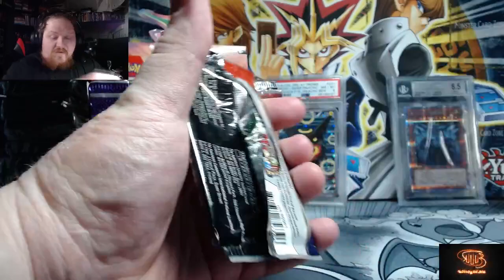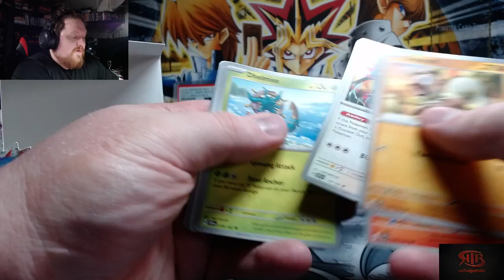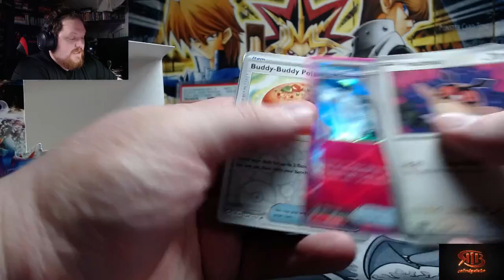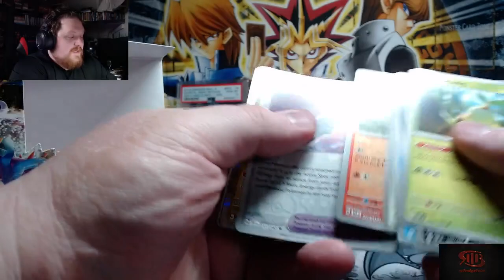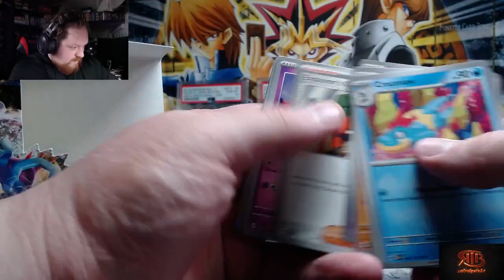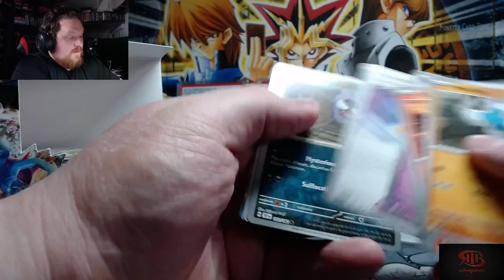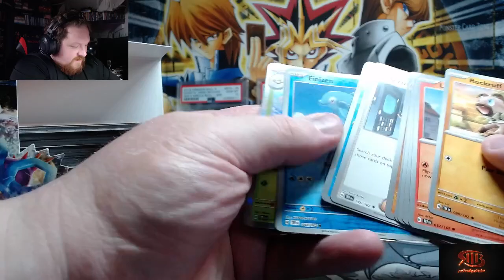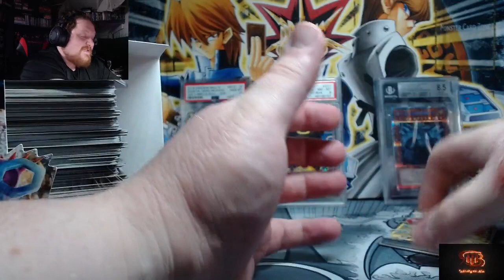I Learned Something To Late